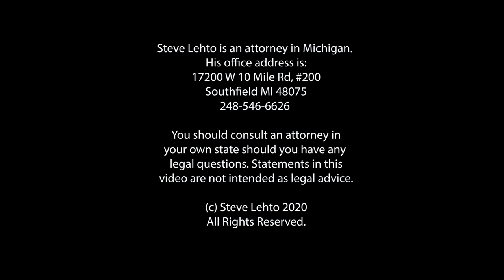Vault: Lemon Law Win in Another State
A viewer won his case in California.